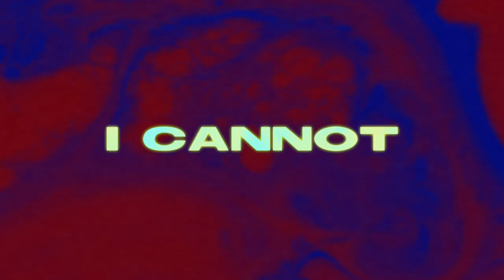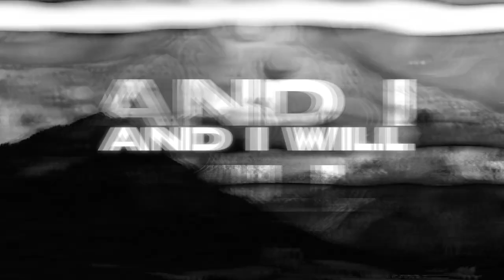Yatin Srivastava Project - all we ever wanted was nothing. (Lyric Video)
4th May 2020 sees the release of Yatin Srivastava Project's new single titled 'all we ever wanted was nothing.', the first piece of music the band will release after a creative hiatus of one year. Although there isn't a clear stylistic shift from the last single 'Shape Without Form', the song is definitely the heaviest the band has released till date and is also the first song that see's Yatin Srivastava himself take on the vocal duties. This will definitely surprise fans that are familiar with the band's previous music.

Reflecting upon the deteriorating societal conditions around the world and specifically in India, the song is a reflection of the anger fuelling within large sections of society against the recent tyrannical actions of the Indian Government. Further, the idea of the song title tries to resonate with stories of young people who feel like they've been ignored by society and specifically, the way humanity has weathered the planet away, leaving only scraps and disasters for future generations to take care of. But at the same time, the song is an attempt to unite these individual energies into affirmative action, which could hopefully change the course of the future.

Guitars, Vocals, Backing Vocals - Yatin Srivastava
Synth, Post-Production - Andrew Simmons
Bass - Archie Farrer
Drums - Arjun Mathur
Artwork – Tanvi Bhatnagar
Video Animation - Shrey Kathuria

Written and Composed by Yatin Srivastava
Lyrics by Yatin Srivastava
Drums recorded at Ferris Wheel Studios (Engineered by Mukul Jain)
Mixed and Mastered by Yatin Srivastava

If you're interested in listening to more of Yatin Srivastava Project,, head down to these links below to find our music: